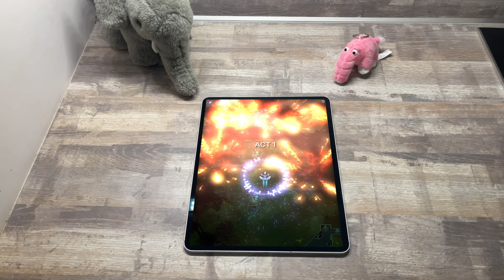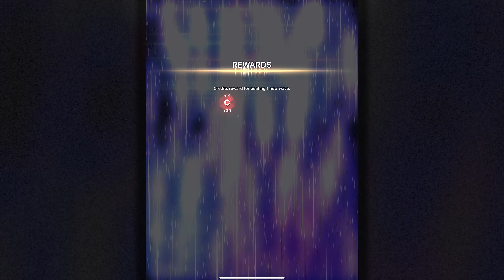Mist Star [gamma apex] - THE AUDIENCE IS WATCHING - Phoenix II - daily #1837 - Marshal S4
daily mission #1837 cleared with

Mist Star
(Gamma apex increases range of stun emp)